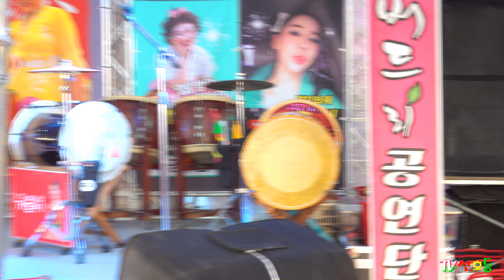트롯여신*가을이* 🎊2024,보령 천북굴축제🎉버드리공연단 공연 _2024.11.23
- 공연 -
*사랑이비를맞아요
*당신을사랑합니다
*당신께만
*나이가든다는게화가나
*부라보아줌마
*바보같지만
*내여인
*니나노
*얼음새꽃